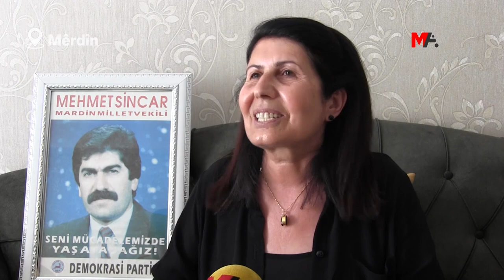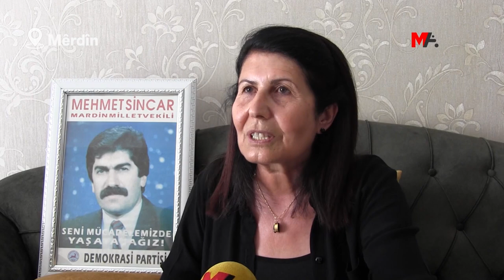29 SAL DERBAS BÛN: HEM ÊŞA WÎ HEM JÎ SERBLINDIYA WÎ MEZIN E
Di ser qetilkirina Parlamenterê Partiya Demokrasiyê (DEP) yê Mêrdînê Mehmet Sîncar re 29 sal derbas bûn ku di 4'ê Îlona 1993'an de tevî rêvebirê DEP'ê yê Êlihê Metîn Ozdemîr bi êrişeke çekdarî re rû bi rû mabû. Piştî kuştinê li bajêr qedexeya derketina derve hatibû ragihandin û wezîrên wê demê Necmettîn Cevherî û Mehmet Golhan îdia kiribûn ku kiryar di heman rojê de hatine zevtkirin. Serokwezîra wê demê Tansû Çîllerê jî derpêş kiribû ku kiryar hatine girtin û Midûrê Polîsanê Giştî Mehmet Agar jî bereksê wan gotibû: "Kar lewitandine. Em hinekî bêdeng bin."